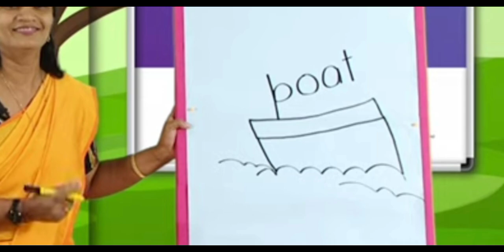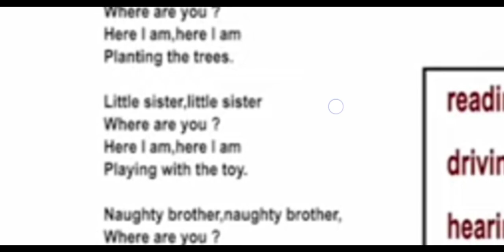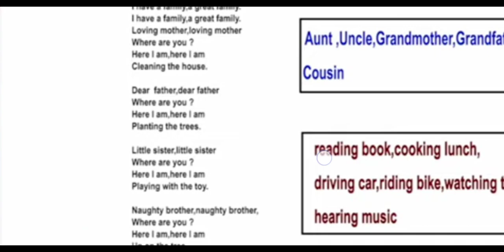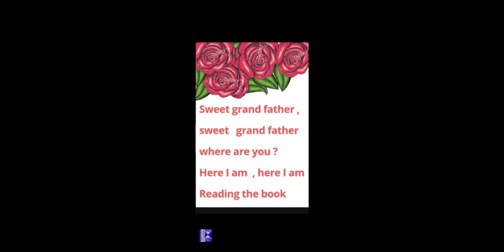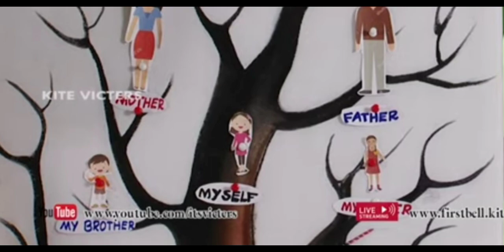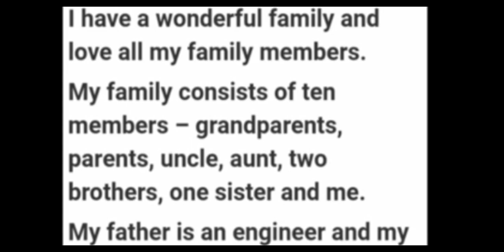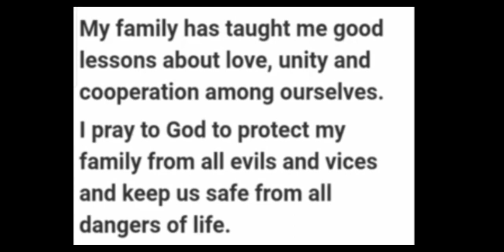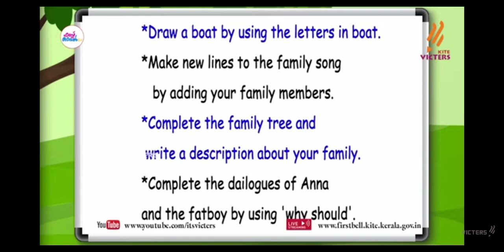std 4 english paper boats family description / family song / class 4 english unit 2 activities